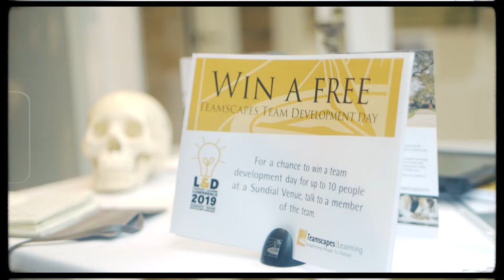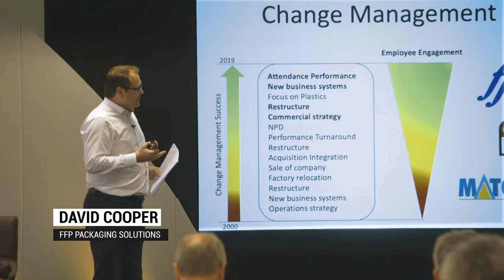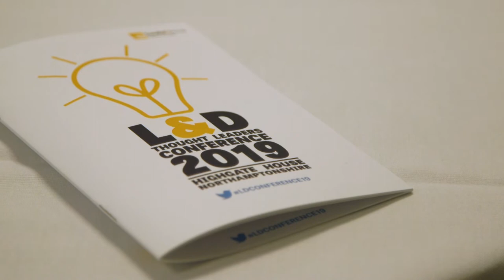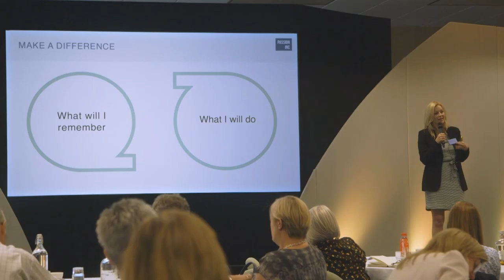2019 Learning and Development Thought Leaders' Conference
Sundial Group's annual Learning and Development Thought Leaders' Conference 2019. Video made by the University of Northampton media students.